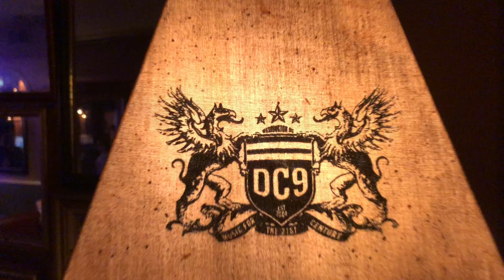Punks Playing D.C. GoGo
Show in DC last night. Featuring the noble Boo from Supreme Commander. Whodatt?